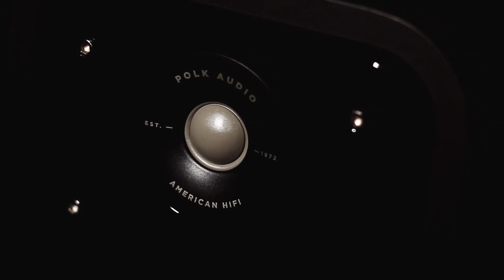Polk Audio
Polk Audio – Signature Series at WiHOME